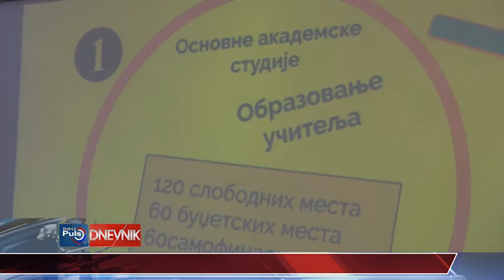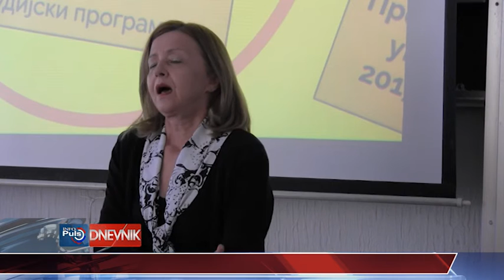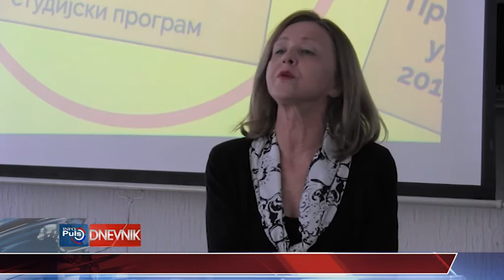DNEVNIK 29 03 2017